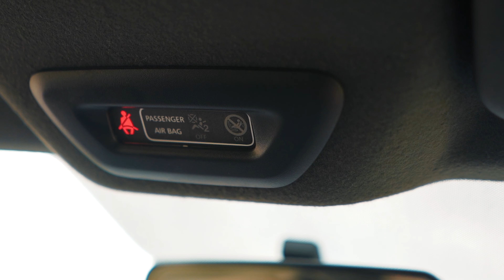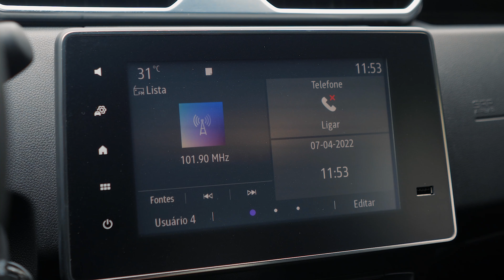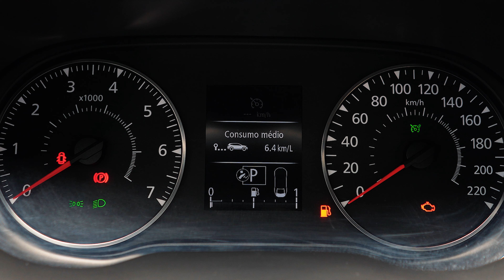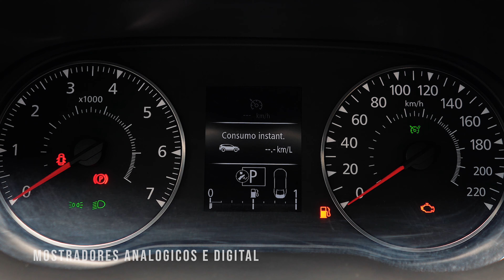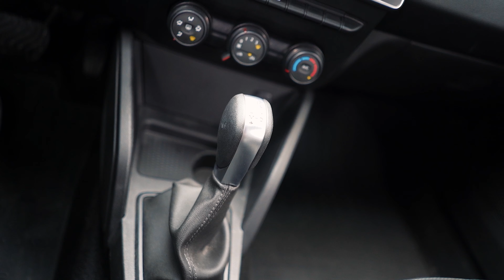Testei a nova RENAULT DUSTER 1.6 2022. Será que Duster 2022 com motor 1.6 antigo ainda vale a pena?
Já que chegou o novo motor turbo 1.3. Será que Duster 2022 com motor 1.6 antigo ainda vale a pena?

Descubra agora os pontos positivos e negativos da DUSTER 1.6 2022. Será que esse é o carro que você queria e não sabia!? Será que ele vale a pena? Tá querendo e tá com medo de arriscar? O Especialista da Vicenza André Rocha mostra todos os detalhes do carro que você quer levar pra sua garagem.

Quer seguir O Especialista - André Rocha?

O Especialista é o canal da Vicenza Veículos pra quem gosta de carros, motos ou quer comprar um veiculo e quer saber mais detalhes e a opinião sincera de quem testou e avaliou.